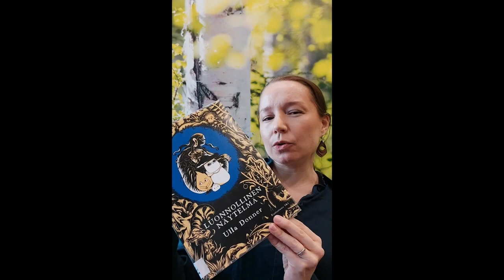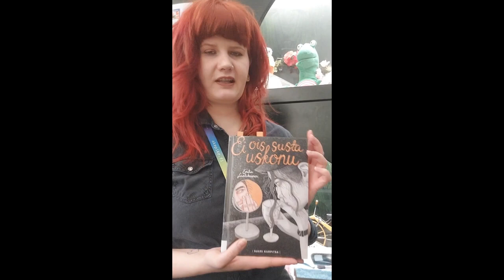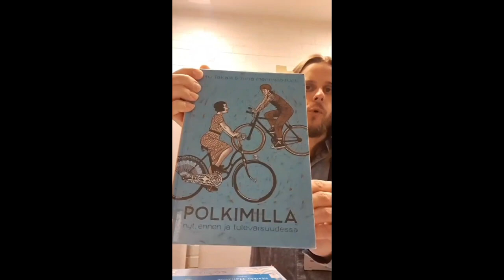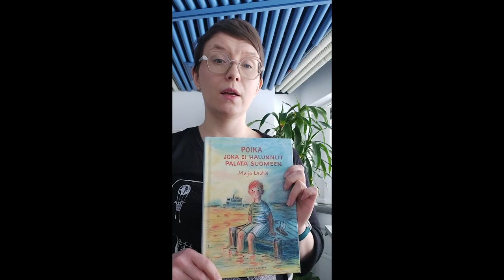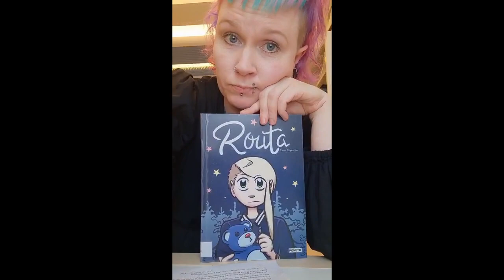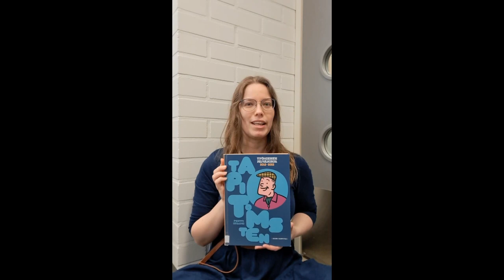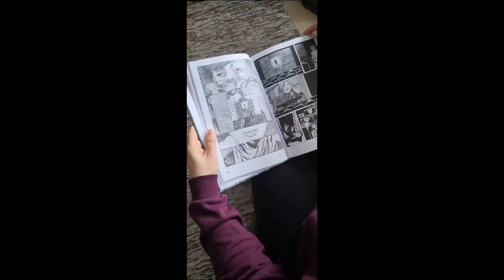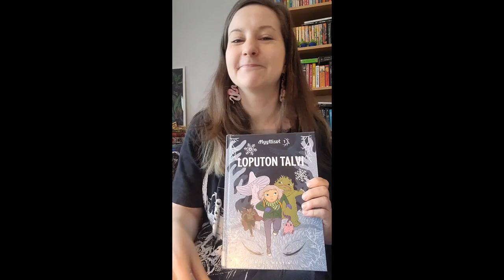Esittelyssä: Sarjakuva-Finlandian voittajaehdokkaat 2024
Osana Kirjasto Kuplii -tapahtumaa Tampereen kaupunginkirjaston henkilökunta esittelee kaikki 10 Sarjakuva-Finlandian voittajaehdokasta!

Sarjakuva-Finlandian ehdokkaat ovat:
- Luonnollinen näytelmä (Ulla Donner)
- Ei ois susta uskonut (Emilia Laatikainen)
- Polkimilla. Nyt, ennen ja tulevaisuudessa (Tiitu Takala ja Tiina Männistö-Funk)
- Poika joka ei halunnut palata Suomeen (Maija Louhio)
- Portal (Edith Hammar)
- Routa (Suvi Sipronen)
- Taiga. Etnograafinen matkakertomus (Sanna Hukkanen)
- Tapio Tomsten. Työmiehen päiväkirja 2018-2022 (Pentti Otsamo)
- Mustavalkoinen mestariteos (Ivanda Jansone)
- Loputon talvi. Myyttiset 1 (Miila Westin)

Katso esittely ja varaa ehdokas osoitteesta piki.fi omalla kirjastokortillasi!